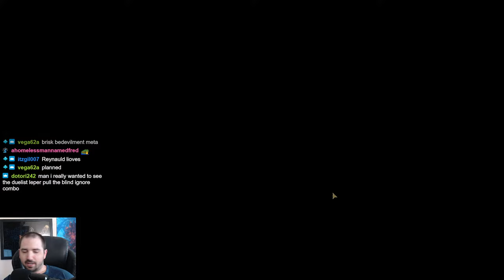The Usual Sussyspects | Darkest Dungeon 2 Season 2 Part 4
Running the fan favorite usual suspects for Obsession! I'm avoiding the meta paths like alchemist and sharpshot, so the challenge went up a bit. Mag rain into smite and reap was pretty fun too. Thumbnail images got mixed up but hey the boot looks sick.